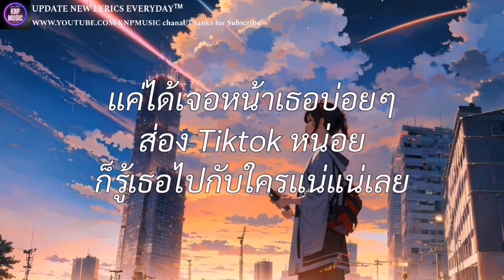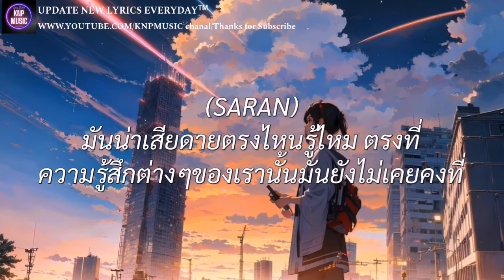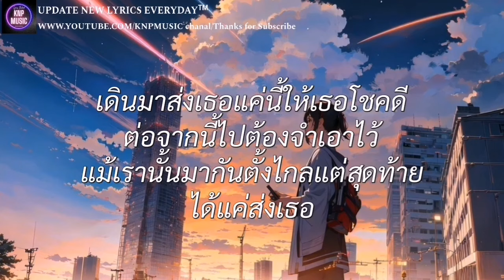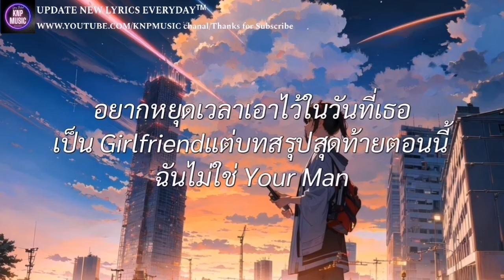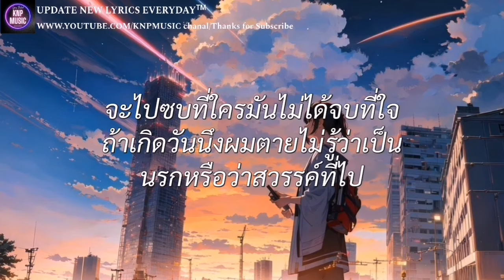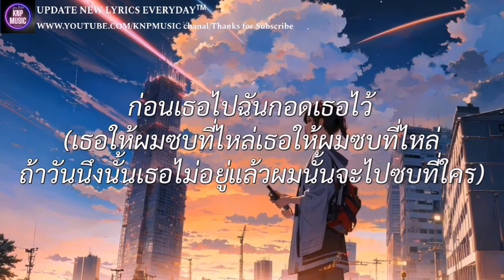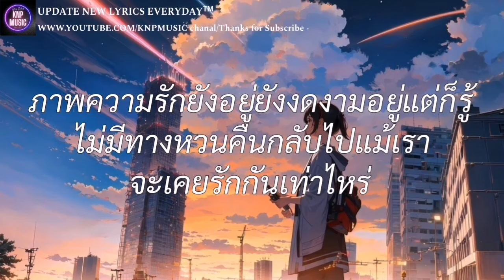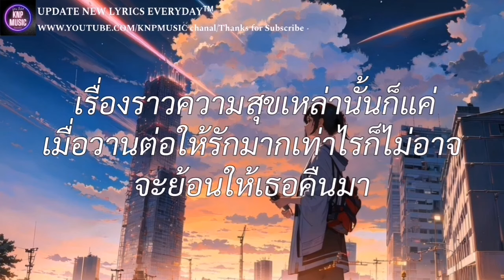วาสนาผู้ใด - Park melody (เนื้อเพลง) | เดินมาส่ง , ชบที่ไหล่ , เศษ